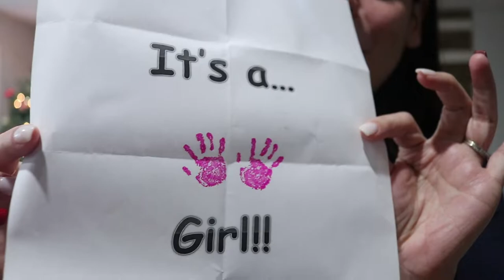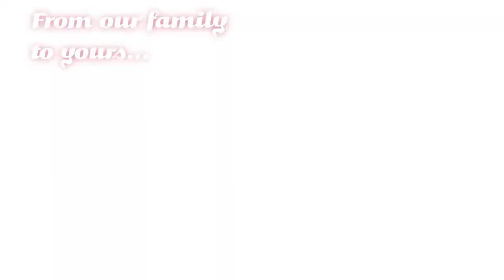we're having A.... *GENDER REVEAL!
omg we cant believe it!!!